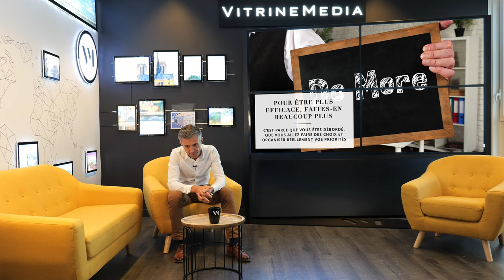Je ne sais pas le faire : quelle chance !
Thibault Guillaume continue à partager ses conseils et sa vision de l'entrepreneuriat en vidéo !
Découvrez comment être face à l'inconnu est une fabuleuse opportunité pour créer, innover et tirer le meilleur de chaque situation.